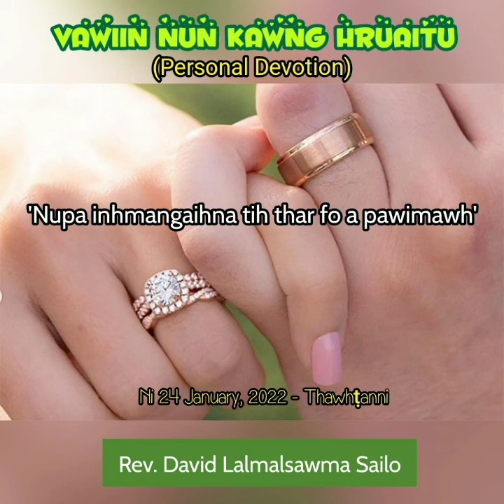NUPA INHMANGAIHNA TIH THAR FO A PAWIMAWH || VAWIIN NUN KAWNG HRUAITU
Ni 24 January, 2022 - Thawhṭanni